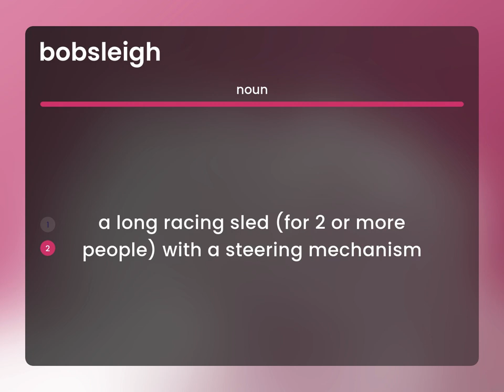Bobsleigh • definition of BOBSLEIGH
What is BOBSLEIGH definition?

Susan Miller (2023, March 9.) What is Bobsleigh meaning?